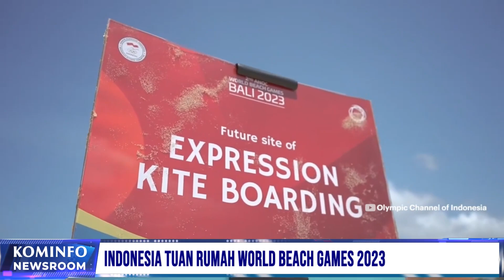Kominfo Gelar Penyuluhan dan Perluasan Program Pemerintah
1. Kominfo Gelar Penyuluhan dan Perluasan Program Pemerintah
2. Polda Sumut Siapkan Rekayasa Lalin Jelang F1H20
3. Indonesia Tidak Berlakukan Biaya Masuk bagi Wisman
4. Indonesia Tuan Rumah World Beach Games 2023

Line: @kemkominfo